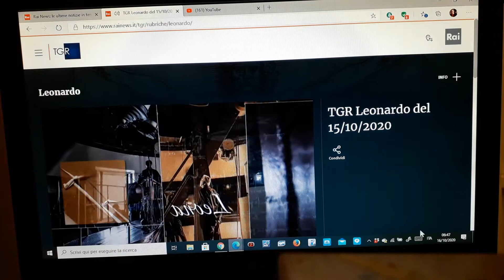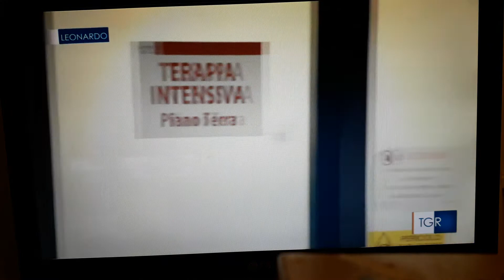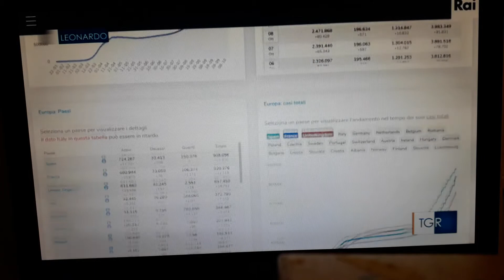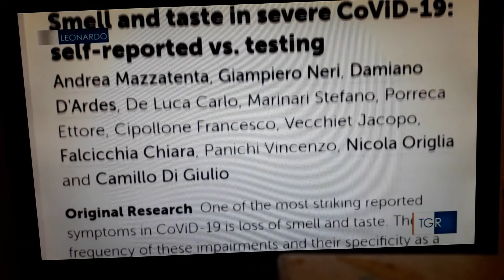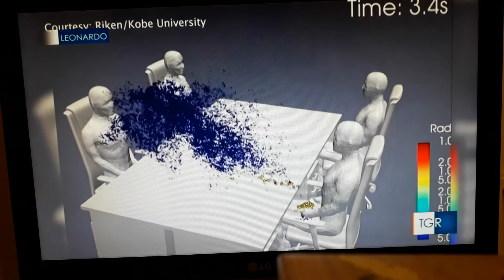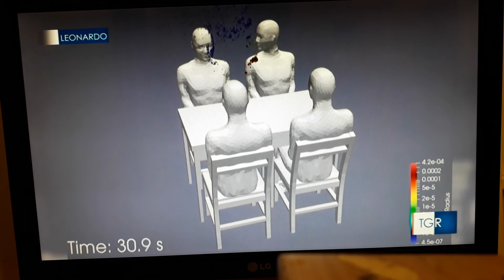TgrLeonardo del 15 ottobre